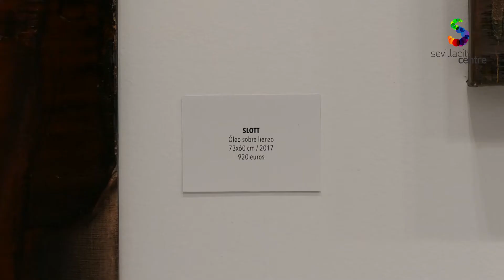Exposición «La Teoría de Olduvai» en Puerta Catedral Art Gallery